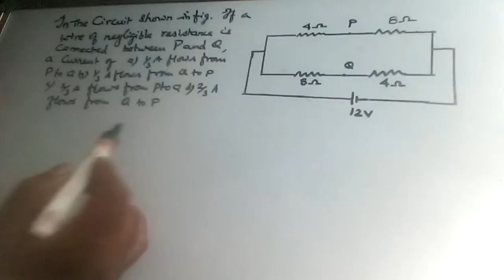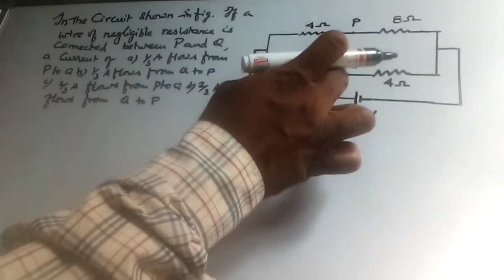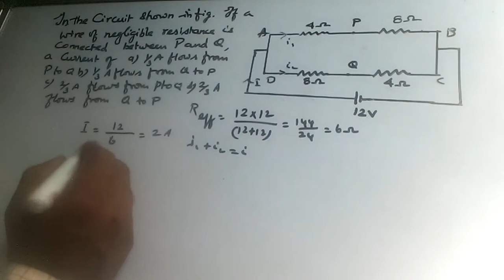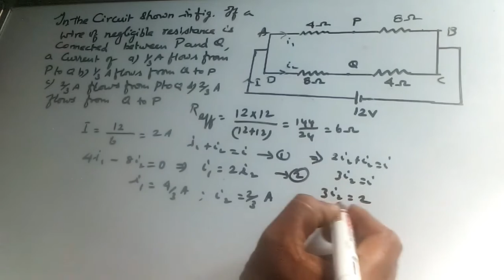KIRCHHOFF's laws problems